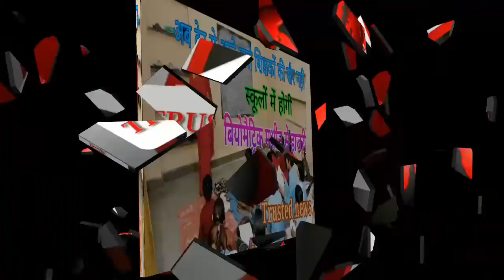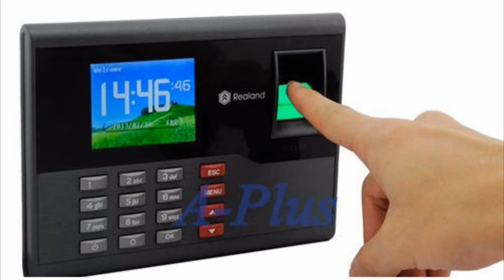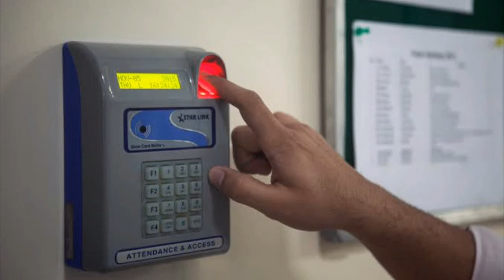अब राजकीय विधालयो मैं होगी बियोमैट्रिक मशीन से हाजिरी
बियोमैट्रिक मशीन,biometric machine,biometric machine in govt.school,biometric machine attendance,biometric machine unlock,biometric machine in hindi,biometric machine price